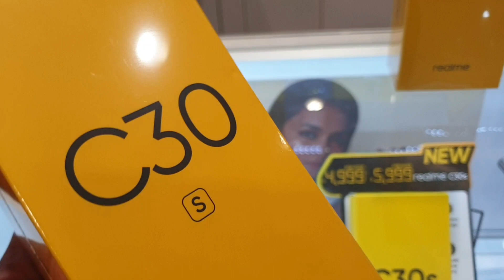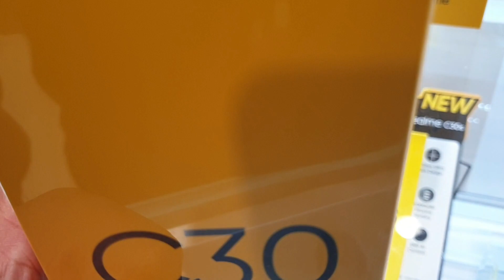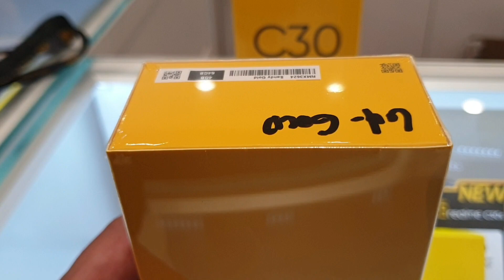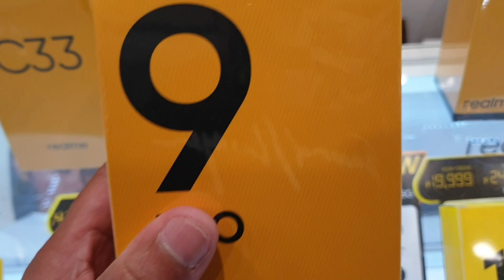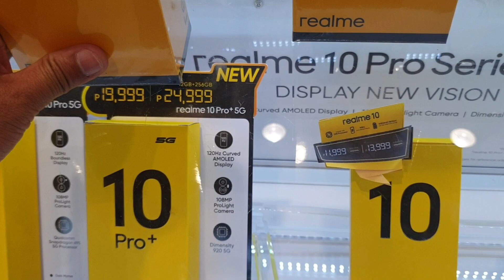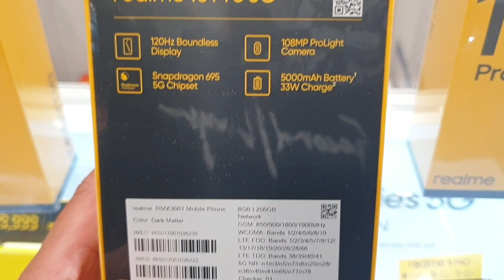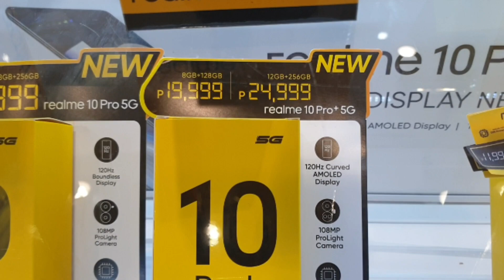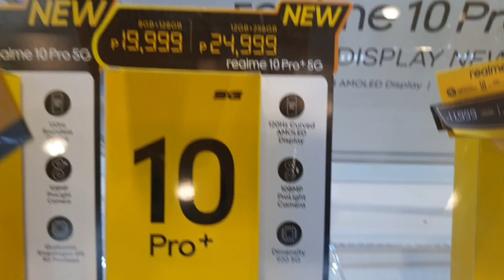Realme Prices Update 10Pro+,105G,10,9pro5G,C33s,C30s March 2023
Realme Prices Update 10Pro+,105G,10,9pro5G,C33s,C30s March 2023@JoelAnis